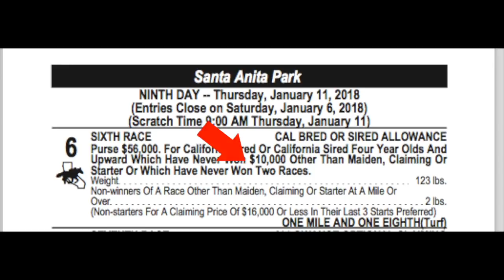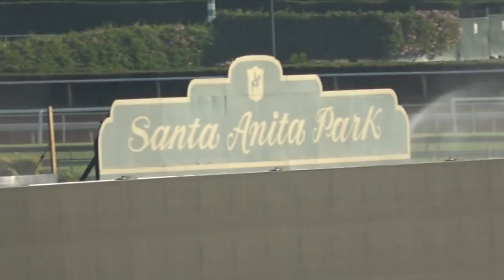Lord Admiral: The Next Race & San Luis Rey Fire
This video is about Lord Admiral: The Next Race